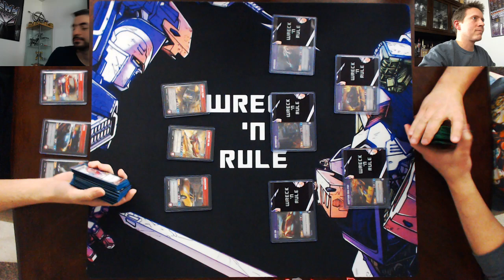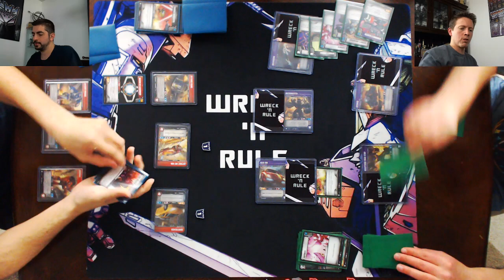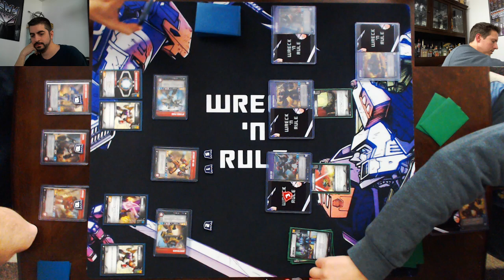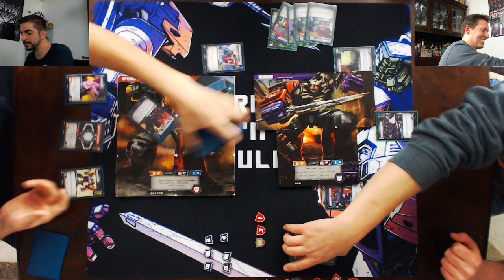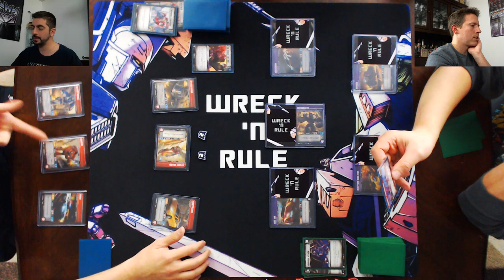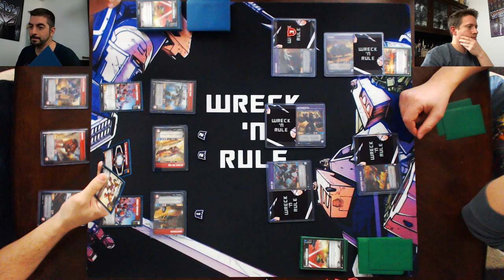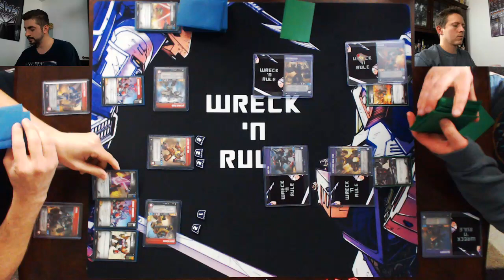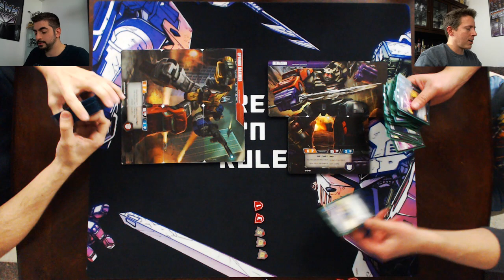Transformers Trading Card Game TCG - Let's Play: Combiner Wars - Optimus Maximus vs Menasor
Joe and Brian collaborate on a Menasor deck.  The experience almost kills them.  How does their dumpster fire match up against v2 of Joe's Optimus Maximus deck?

Our damage tokens are made by OnBeam Designs: